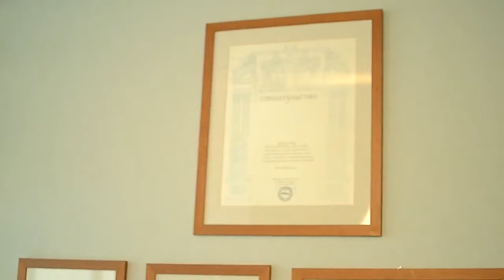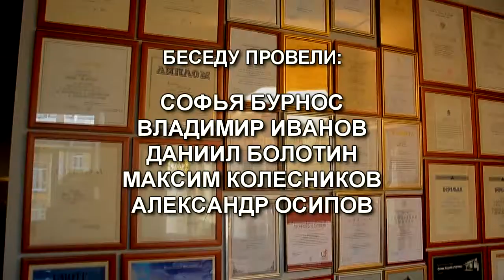Интервью с академиком РААСН Ю.И. Земцовым (18.08.2014)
Участники проекта "Спасём ДК Невский" решили взять интервью у одного из создателей этого дома культуры - известного архитектора, академика РААСН Юрия Исаевича Земцова.
Юрий Исаевич расскажет о том, как создавался проект, что задумывали, что получилось в итоге, с какими проблемами столкнулись.